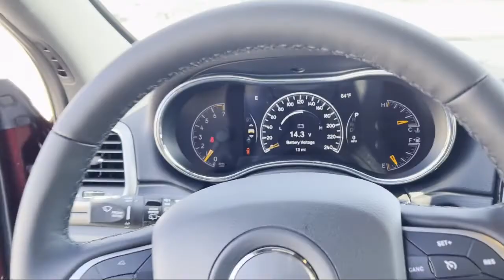2022 Jeep Grand Cherokee Laredo Sport Utility Elk Grove Sacramento Roseville Folsom Rocklin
2022 Jeep Grand Cherokee Laredo Sport Utility Stock Number: 66629D Vin:1C4RJFAG1NC120771.

8575 Laguna Grove Dr.